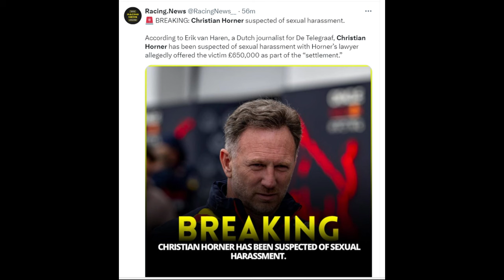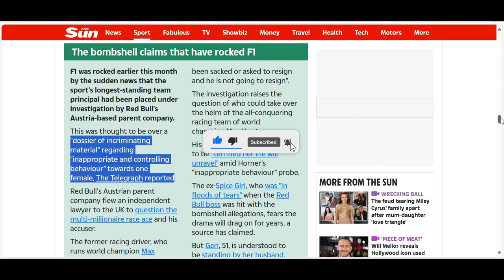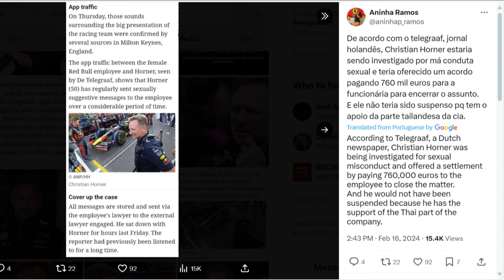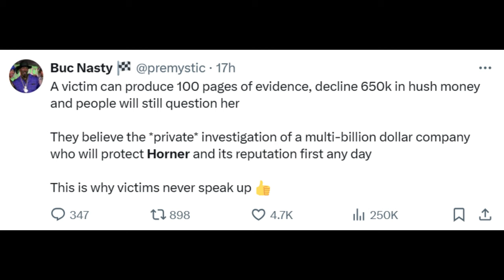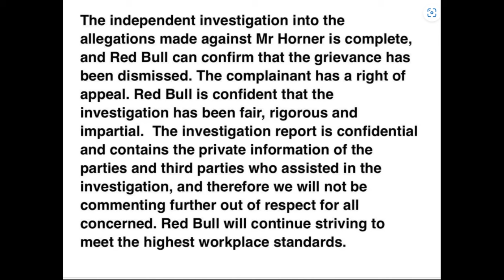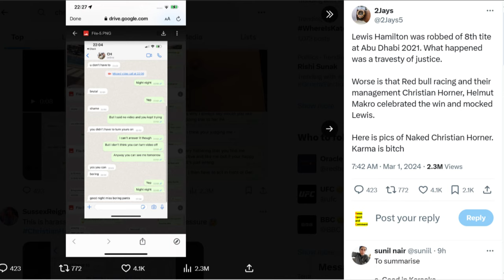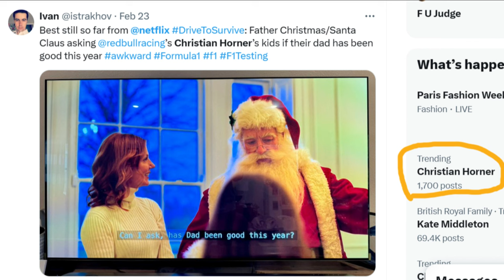Did Netflix film Christian Horner calling Fiona Hewitson, during Drive To Survive F1 Scandal?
Have Netflix filmed Christian Horner calling his accuser, Fiona Hewitson @Netflix Drive to Survive series. And did Netflix intervene in the civil war @redbull that is at the heart of the F1 scandal @Formula1 to boost its 6th season? What does this say for the metoomovement and metoo campaign?